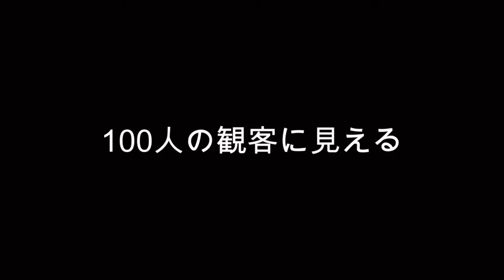Giant Prediction -ジャイアントプリディクション-